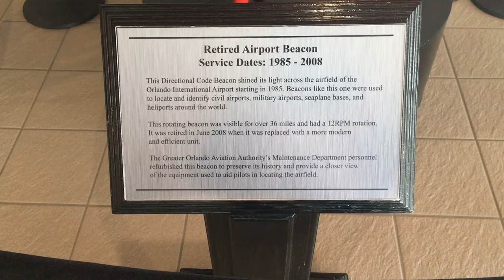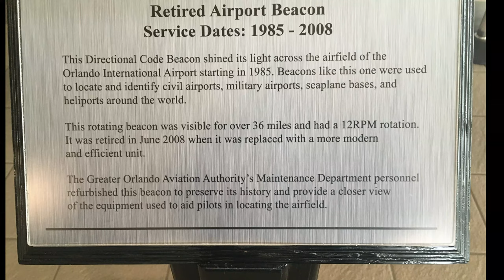Orlando International Airport Parking lot C tram Ride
This was a beautiful terminal facility and a nice tram ride.

I copied this from there website.

The South Airport Automated People Mover (APM) complex, a 200,000 square feet facility, includes the station for the APM system which connects passengers to the Main Terminal, similar to those that connect the existing gates areas to the Main Terminal, and takes less than 4 minutes to reach the terminal.

Parking Garage “C” is located on the South Entrance Road adjacent to the South APM Station and features 1,690 parking spaces and remote check-in facilities for domestic flights on Alaska, American, Delta, JetBlue, Southwest, Spirit and United (Domestic flights only, minimum of 90 minutes before departure, available between 6:00 am and 2:00 pm).

The Intermodal Terminal Facility (ITF) consists of approximately 1.3 million square feet of terminal space accommodating the South APM and up to three regional rail systems (SunRail commuter rail, BrightLine inter-city rail, and possibly a third system serving the International Drive/Convention Center area). It will also support ground transportation activity including taxis, shuttle buses and public bus operations.